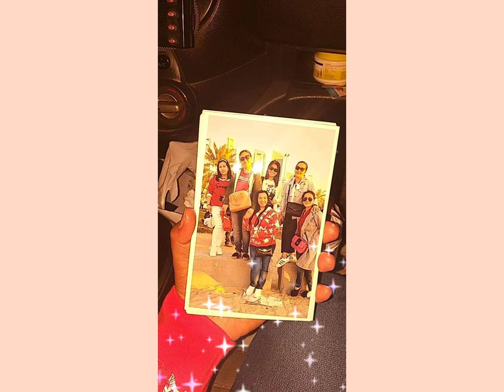Meet my friends (ofwkuwait)